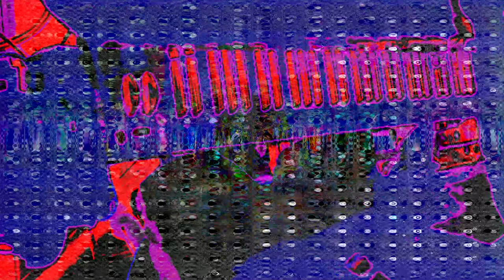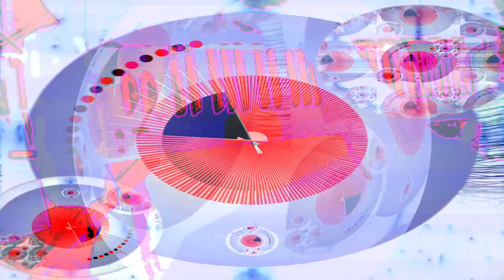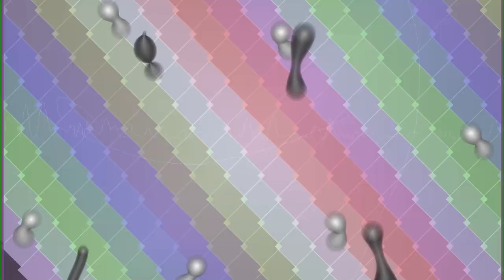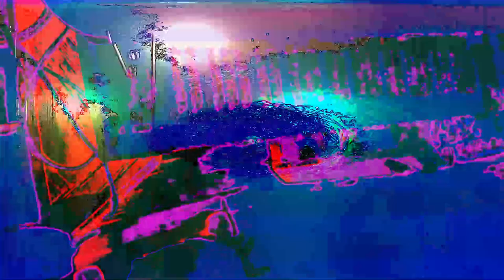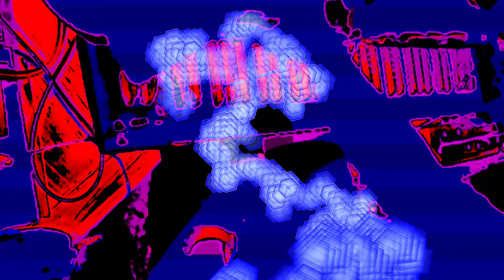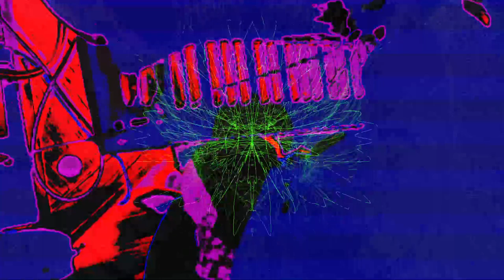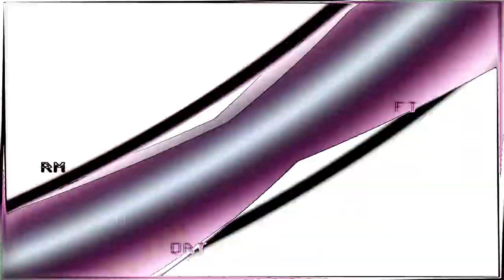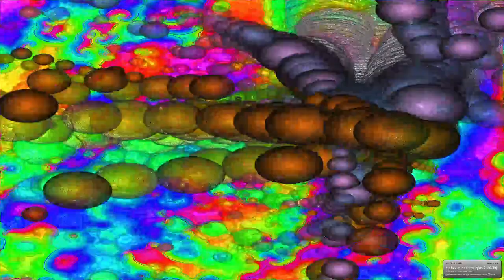[EPILEPSY WARNING] *Photosensitivity Warning*